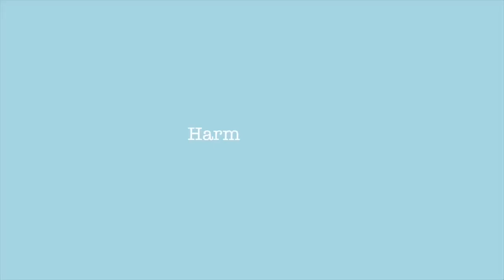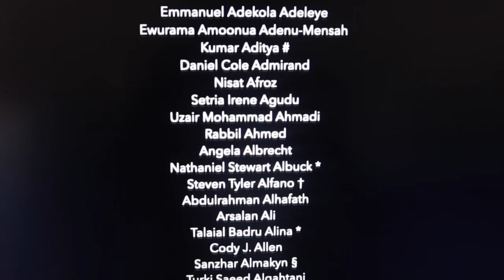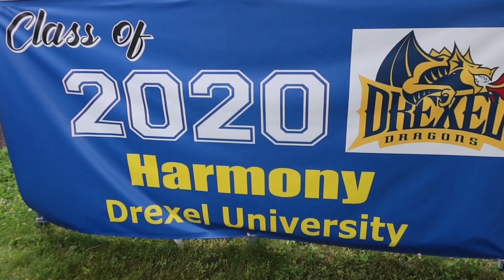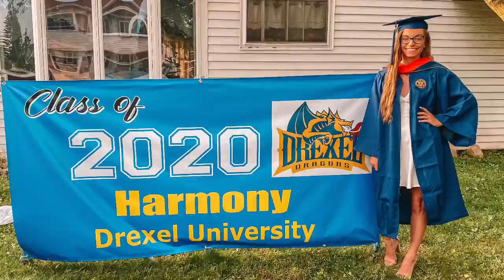I DID IT! | Drexel University Virtual Graduation 2020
hey babes... I DID IT! I officially have graduated from Drexel University with a B.S. in Civil Engineering! Thank you too everyone in my life who has helped me get to this point in my life.. I couldn't have done it without all of you!

pura vida: bernhauser20
the buddy bandana: Bernhauser